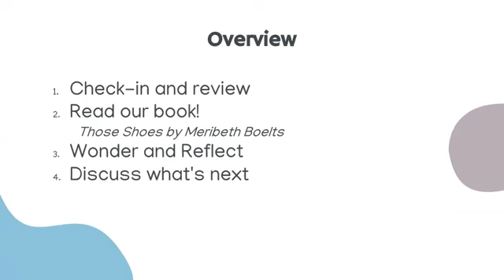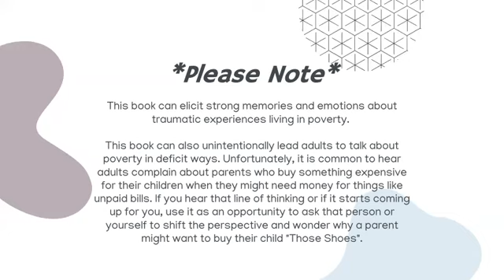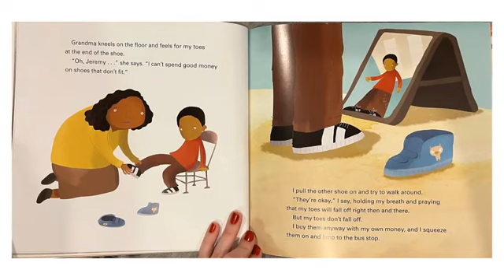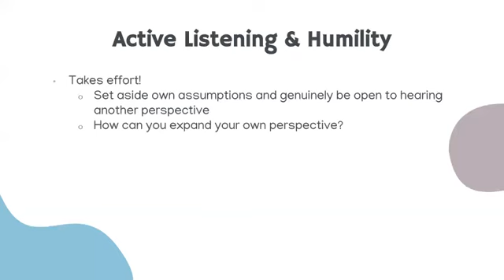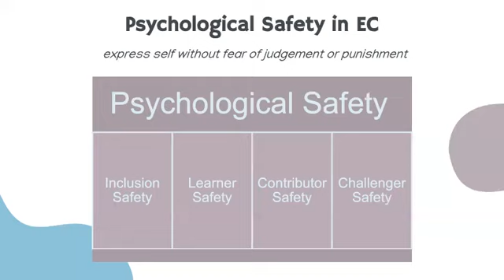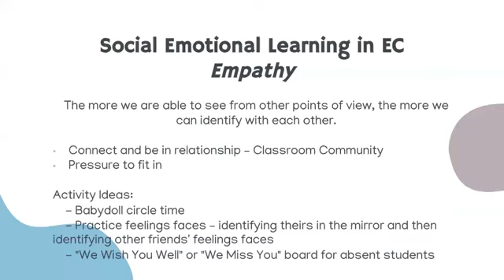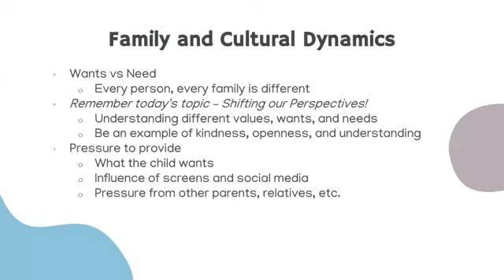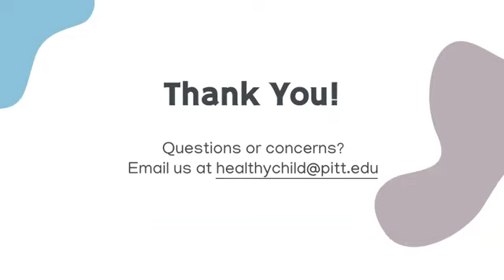Project SEEKS SES - Shifting Perspectives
Welcome to the third installment of the Early Childhood Communities of Learning, within Project SEEKS SES. Today we discuss Shifting Perspectives, utilizing the book "Those Shoes" by Meribeth Boelts.